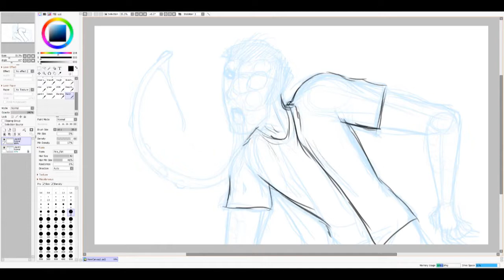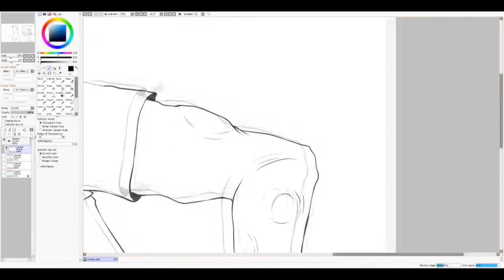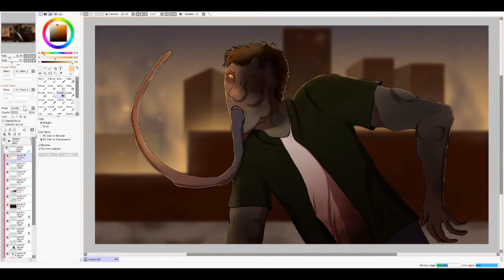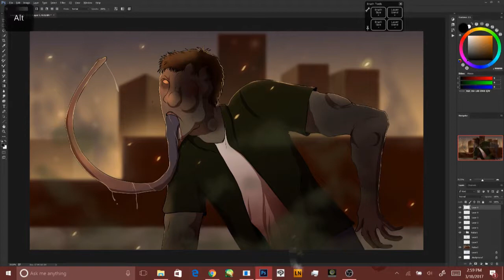Hacking - Speedpaint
Speedpaint of the Smoker during a livestream I did earlier today!

Artwork belongs to me!